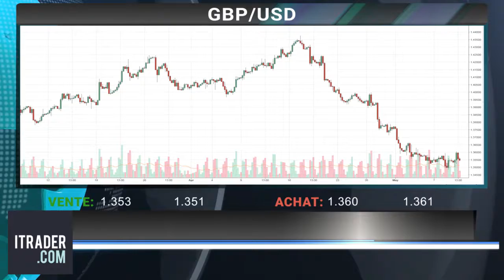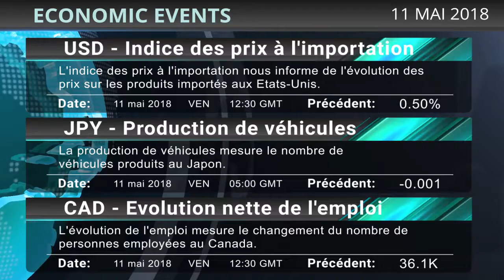ITRADER- Revue du quotidien des marchés - 11-05-2018